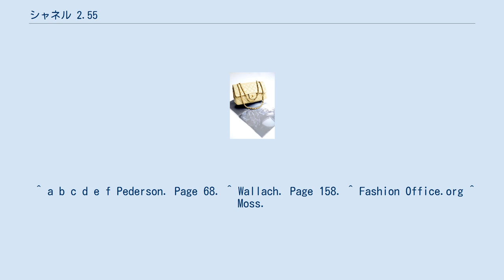シャネル 2.55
ココ・シャネル
シャネル2.55 シャネル2.55は、シャネル社によって製造される革製の高級ハンドバッグまたは財布である。
 1920年代頃、 ココ・シャネルは荷物を運ぶたびに自分の手を占領するハンドバッグにウンザリし、そこから、手を自由にできるハンドバッグをデザインすることにした。
 軍人が肩から下げていたストラップに着想した彼女は、それを細い肩掛けのストラップとしてデザインにおとしこみ、1929年に売り出し始めた。
 第二次大戦をはさみ、1954年のシャネルのファッション業界への劇的なカムバックの後には、すぐさまこのバッグも時代に即したものに作りなおされた。
 この時に再度デザインされたのが1955年の2月であり、それがこの呼び名の由来となった このバッグには伝説とよべるようないくつかのストーリーがある。
 その登場以来、オリジナルのデザインに着想したバリエーションが制作されている。
それは、異なる色の革や生地を組み合わせたものだったり、正面のロックがオリジナルの「マドモアゼルロック」 ではなく、シャネルの象徴的な"CC"マークをモチーフとしたものであったりと様々である。
 2005年2月にはオリジナルの創作50周年を記念して、最初の2.55の正確なコピーが発表された。
 このモデルにのみ用いられた「Reissue 2.55」という呼び名は、しかし、現在ではオリジナルの2.55に似たディテールのすべてのハンドバッグを指す名前として一般的に使用されている。
 1955年の2.55の発表以来、その販売価格は上昇を続けている。
ある調査では、1955年から1990年までの間の値上げはたしかに物価上昇インフレによって説明されるが、しかし1990年以降、特に2010年代は急激な値上げがなされたという。
 具体的には、2010年の2850ドルから、2016年時点で約5000ドルまで販売価格が上昇したという。
 ^ a b c d e f Pederson. Page 68. ^ Wallach. Page 158. ^ Fashion Office.org ^ Moss.